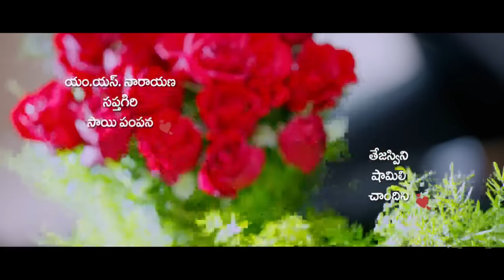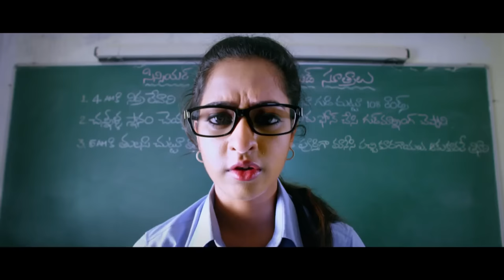Lovers - Telugu Full Movie - Sumanth Aswin, Nandhitha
. Unknown to a young man, a girl foils his plans of finding a life partner. Later, he falls in love with the same girl without realising that she was the same person who changed the course of his life.